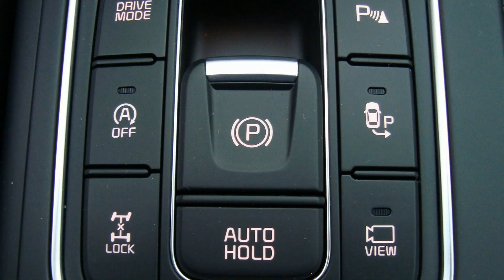dolnis - new sorento